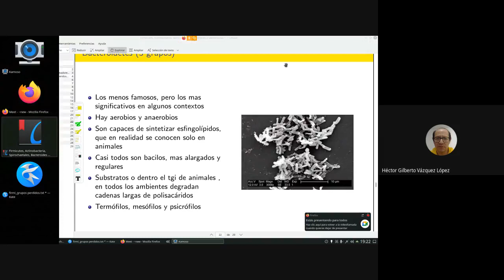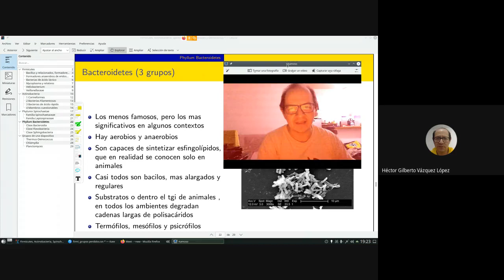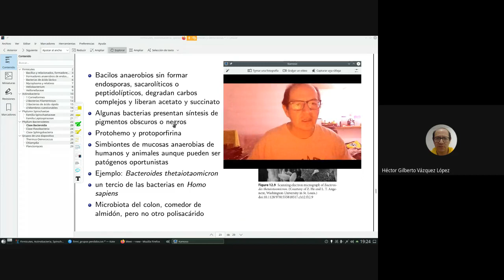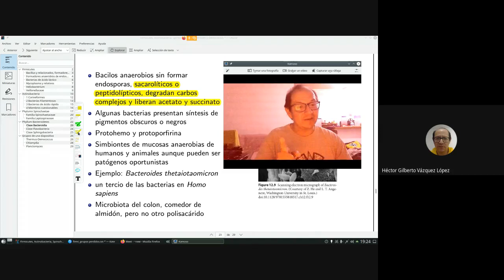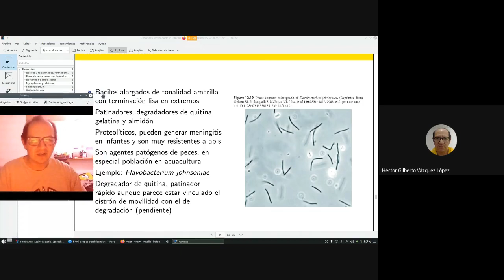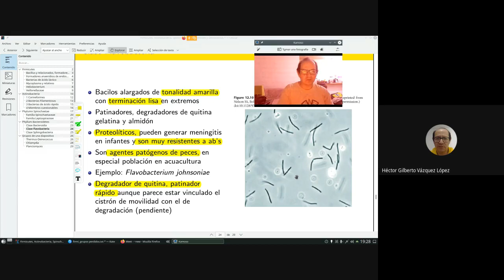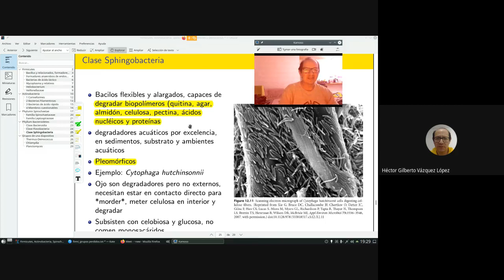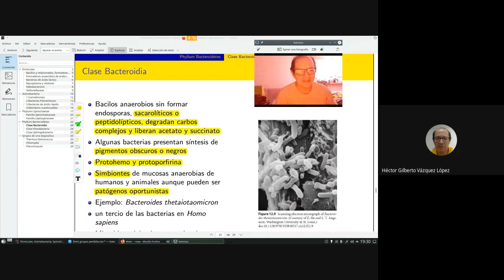Bacteroidetes 4/4 Repaso y guía rápida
Muchachos: ultimo grupo, los encargados de degradar muchas azucares y de dar estabilidad a su microbioma, Bacteroidetes

Su importancia en ser los degradadores de polímeros, de los mas importantes de todo el planeta y para muchos pluricelulares